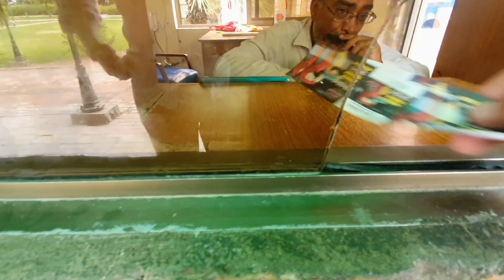Birds 🐦 Park Rawal Dam Islamabad | P1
Islamabad Birds Park Rawal Dam